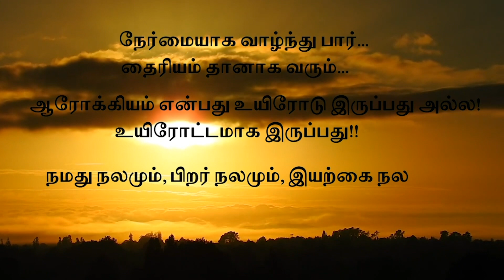உடல் உறுப்புகளில் முக்கியமான காதுகள் பற்றிய ஆச்சரியமூட்டும் தகவல்கள்! Super Information About Ears!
Surprising Information About The Most Important Body Organ 'Ears'!!

 உடல் உறுப்புகளில் மிக முக்கியமான 'காதுகள்' பற்றிய ஆச்சரியமூட்டும் தகவல்கள்!!
நல்லதே நடக்கும்! மகிழ்வித்து மகிழ்வோம்!!